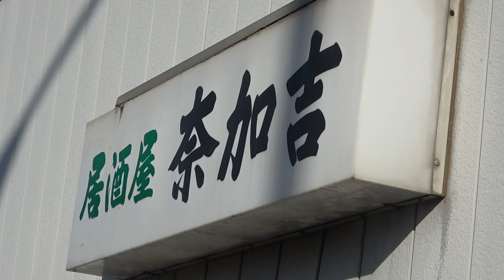佐原の大祭/山車年番区荒久町再編集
元旦の香取神宮
星鎮祭
荒久町の山車引き廻し